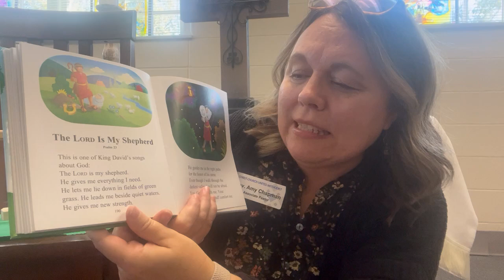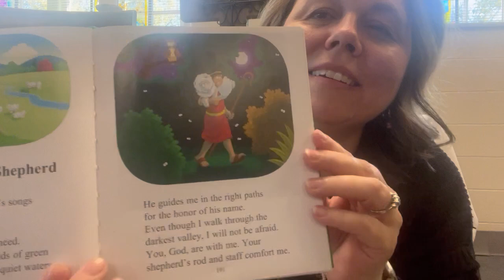Sacred Circle Time for Christ Church School | October 9, 2024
David the Shepherd Boy